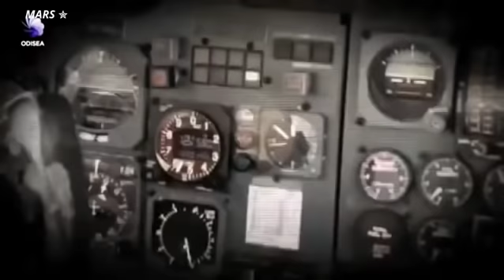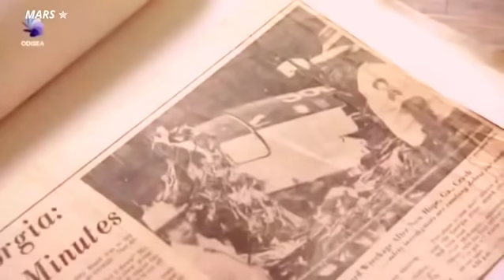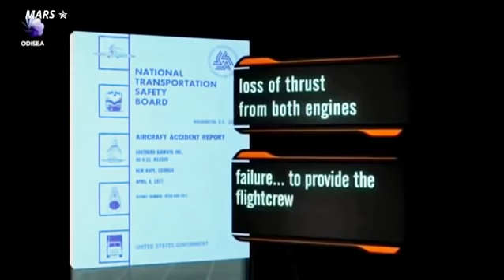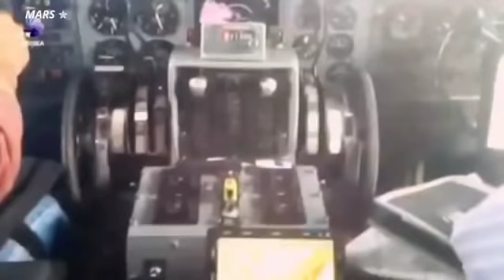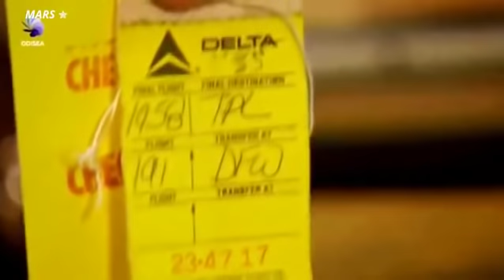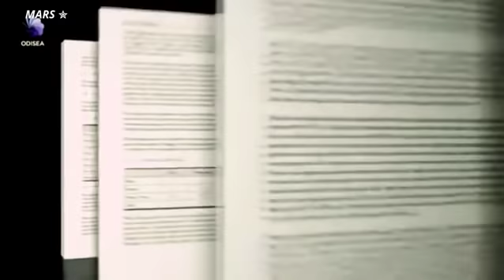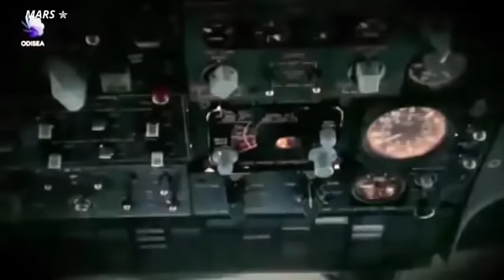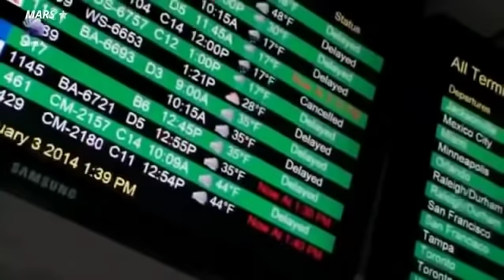El mejor Documental Accidentes Aéreos Climas Extremos Documental en Español 2018